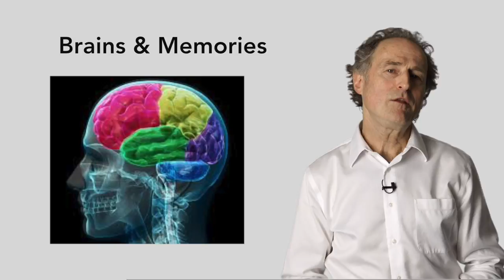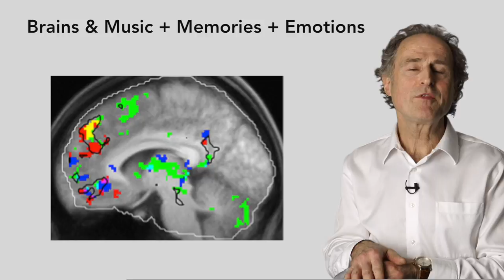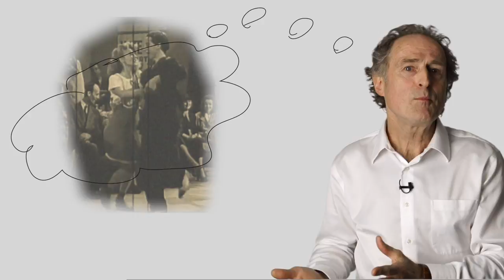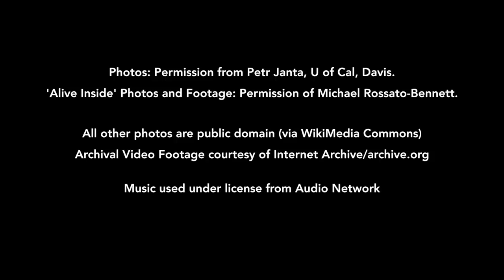Roger Anunsen "The Aging Mind: Music & Autobiographical Memory"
Roger Anunsen is a Gerontology faculty member at Portland Community College in Portland, Oregon.

This video was produced in collaboration between the Gerontology Program, Distance Education and the Video Production Unit at PCC.

Written by Roger Anunsen & Michael C. Patterson
Performed by Roger Anunsen
Producers: Michael Annus & Monica Martinez-Gallagher
Director: Michael Annus
Camera: Kevin Forrest
Grip/teleprompter: Brad Norton
Lighting: Mike McNamara
Editor: Lucia DeLisa